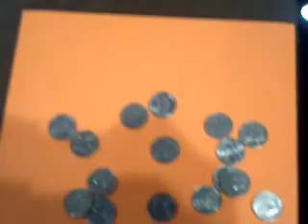FUN Show Orlando, FL How coins are made Pt 3